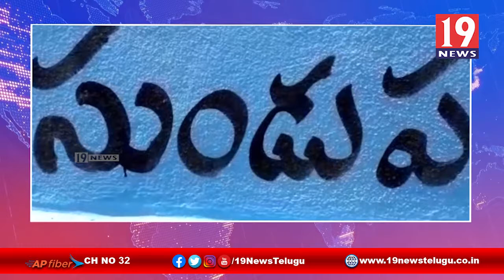అకస్మాత్తుగా కారులో మంటలు - కడప జిల్లా